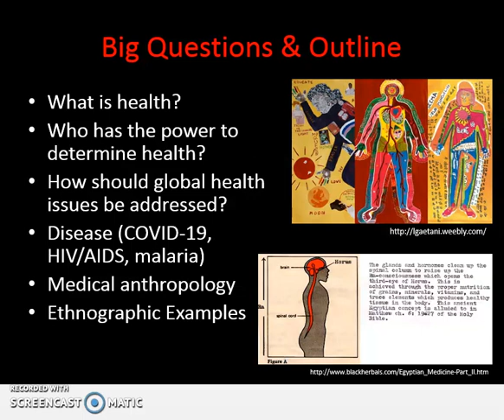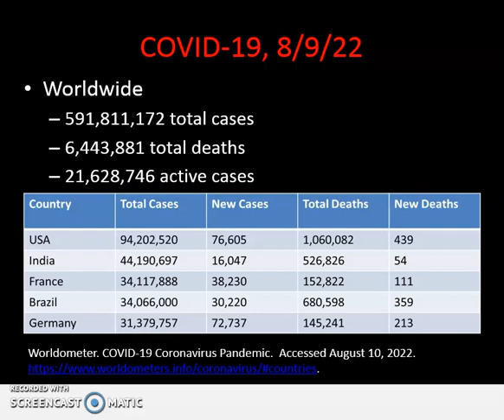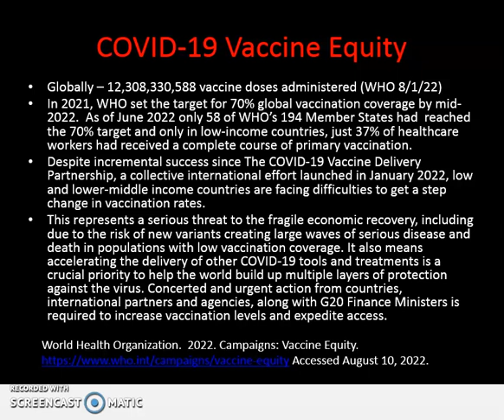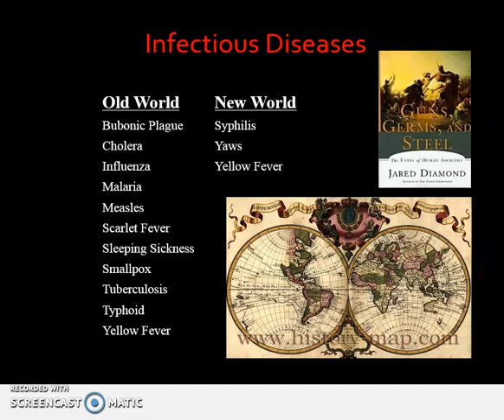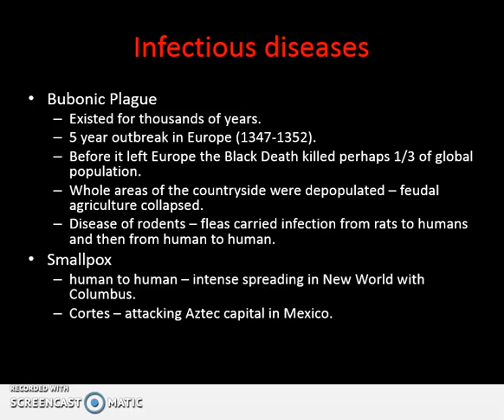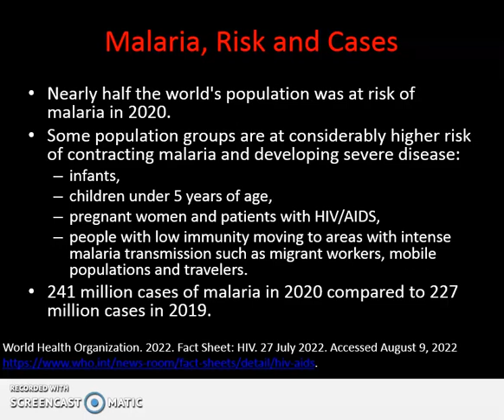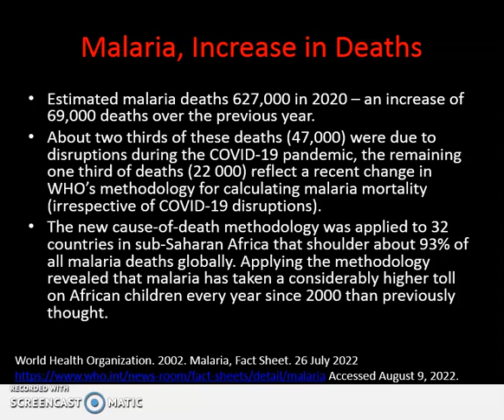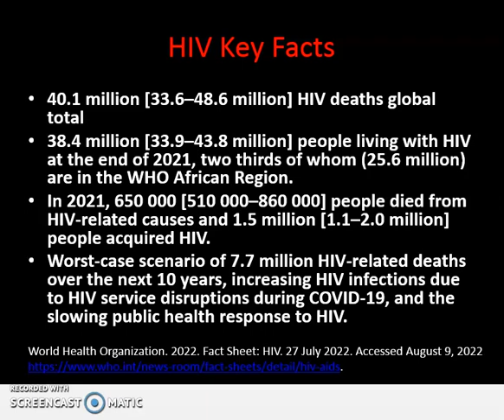Global Health, part 1 of 3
A screencast for ANT 102, Anthropology and World Problems, at Commonwealth University of Pennsylvania (Bloomsburg, Lock Haven, and Mansfield Universities of Pennsylvania).
This screencast begins with an overview of the big questions and ideas covered in the three screencasts on global health.  It then discusses COVID-19 impacts and the World Health Organizations' campaign on vaccine hesitancy.  It then situates COVID-19 in historical perspective by considering the movement of infectious diseases across the globe with discussion of the bubonic plague, smallpox, malaria, and HIV/AIDS.

Apologies for the typo in one of the sources (discussed in minutes 11 and 12) - the correct citation information is
WHO, Malaria Fact Sheet. 2022. 26 July 2022.